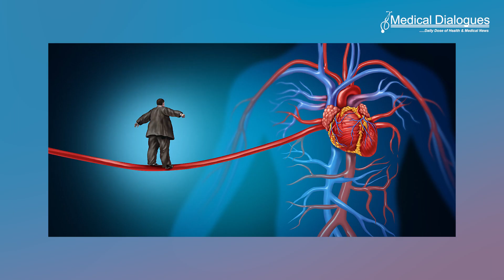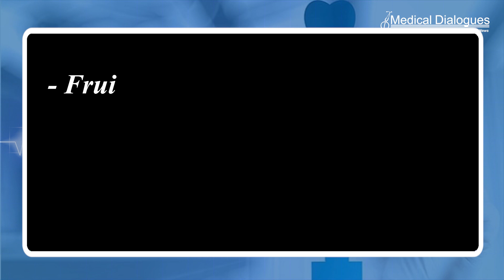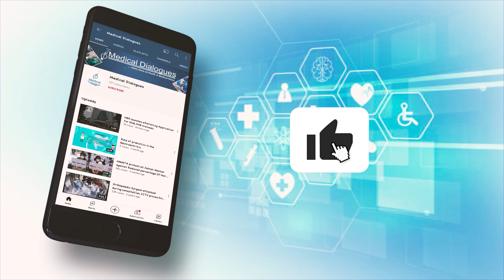Top Medical News 08-7-23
1. AI finds a way to check heart functions
2. Lack of 6 particular Foods Linked to Higher Cardiovascular Disease and Deaths
3. Children with Mitochondrial Disorders Show Weaker Immune Response to Viral Infections